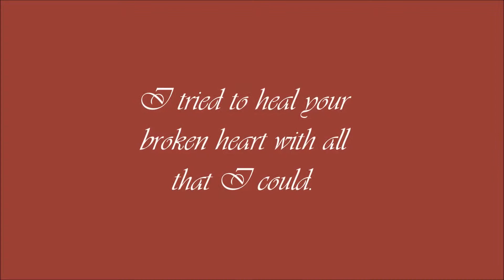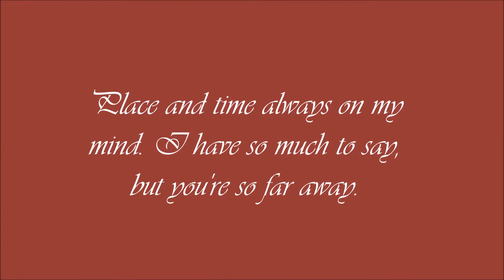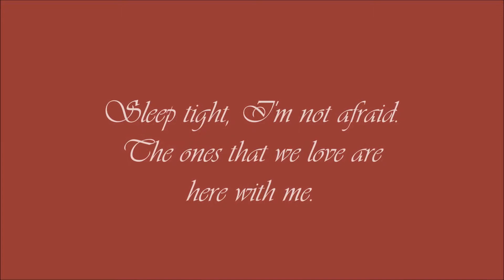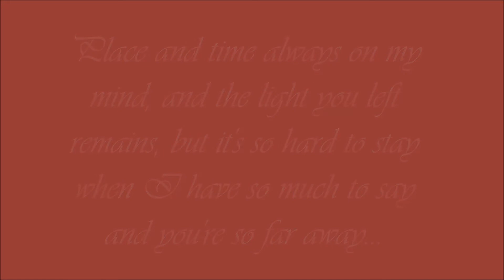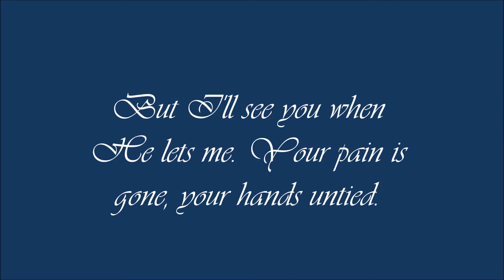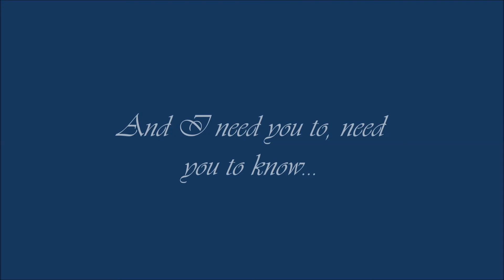Avenged Sevenfold - So Far Away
Citations:
All photos are from Yahoo images.